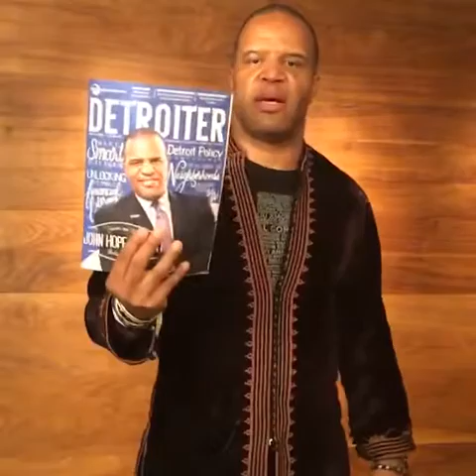Announcing Detroit Uplift 2020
Operation HOPE is bringing programs promoting financial literacy to Detroit.